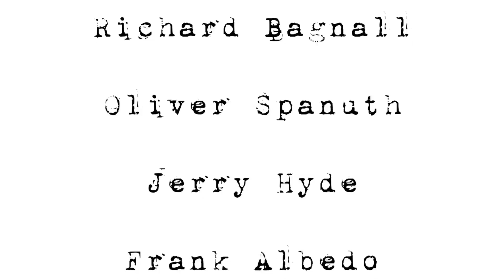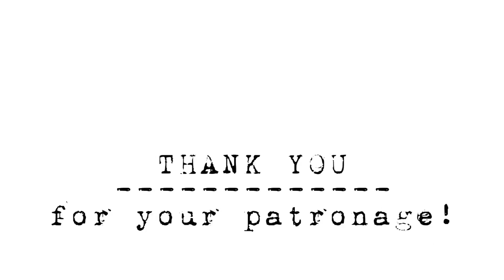Thoughts on The Future of DAZ Studio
We live in a time in which software updates happen staggeringly often. Too often for my personal taste. Not only uses, but also software developers are affected by such change, as they have to find ways to make their code work with whatever software is available to build and distribute it. The developers of DAZ Studio for example use the Qt Framework to bring their creation to both Windows and macOS. Trouble is, they're using a version that's no longer in development (Qt4, unsupported since 2015). How long will they be able to use this framework, until it becomes virtually impossible for them to implement improvements?

In this episode I'll talk about why upgrading to Qt 5 probably isn't such an easy task.

Get a free copy of my book and other goodies in return